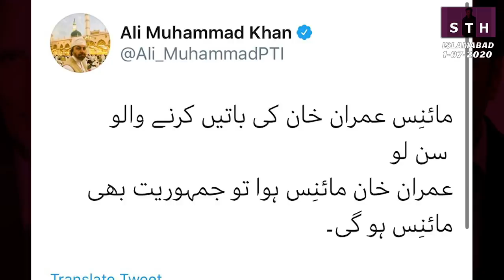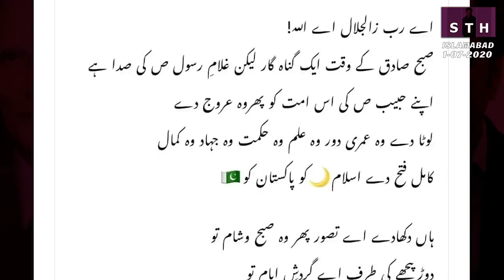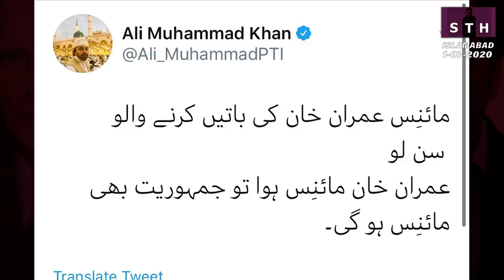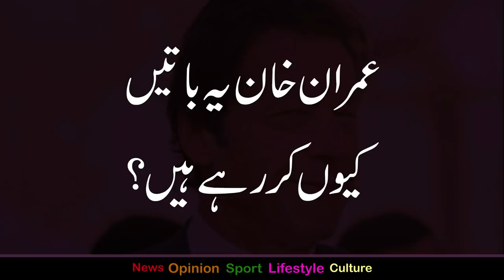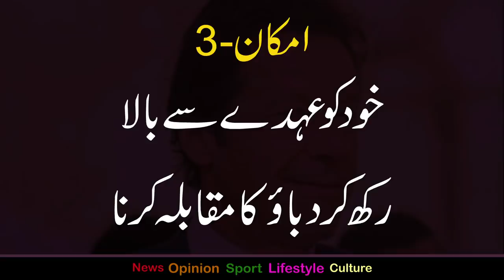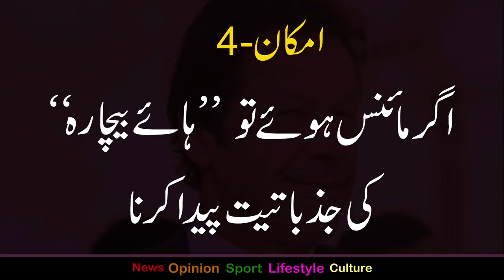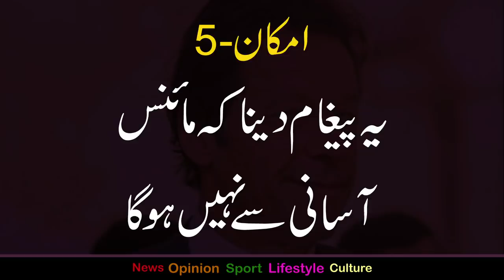Poor Imran Khan | Talat Hussain